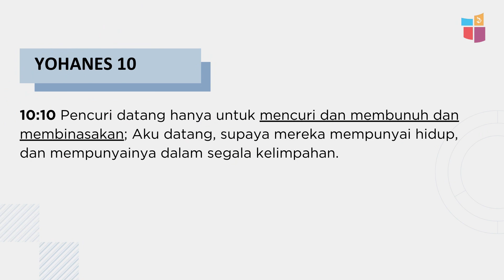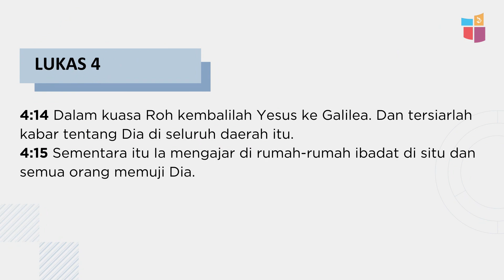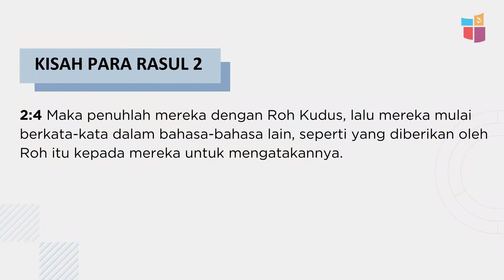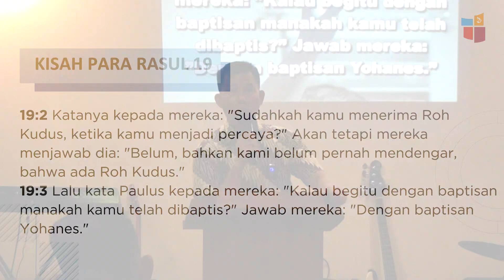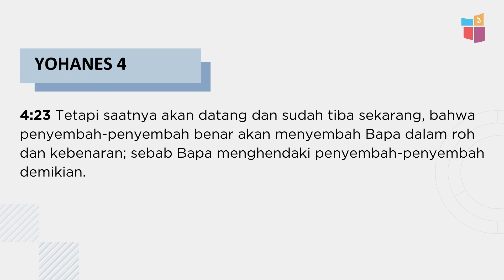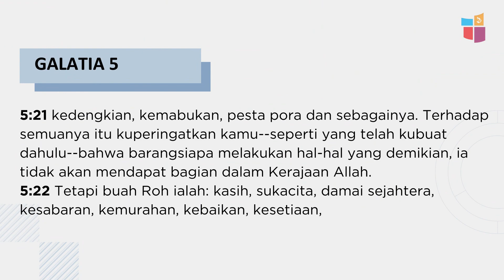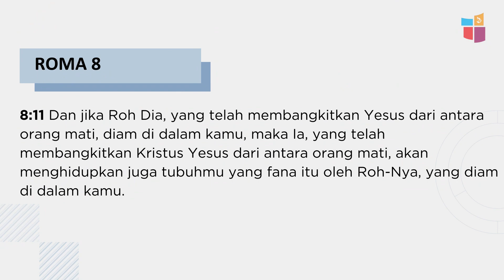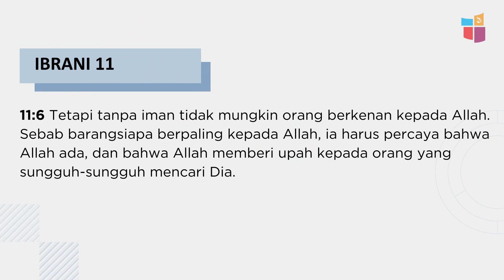Life as Believers of Christ | Ps. Karianto | Pengajaran NLAK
Firman Tuhan akan dibagikan oleh Ps. Karianto.